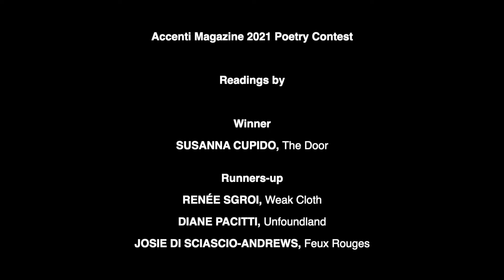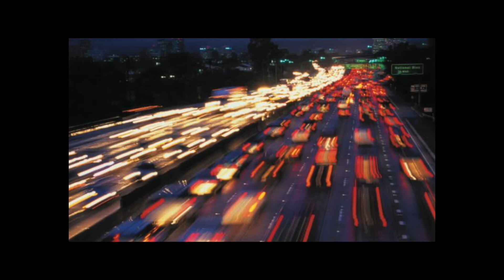Accenti Magazine 2021 Poetry Contest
Readings by
Winner:
SUSANNA CUPIDO, The Door

Runners-up:
RENÉE SGROI, Weak Cloth
DIANE PACITTI, Unfoundland
JOSIE DI SCIASCIO-ANDREWS, Feux Rouges